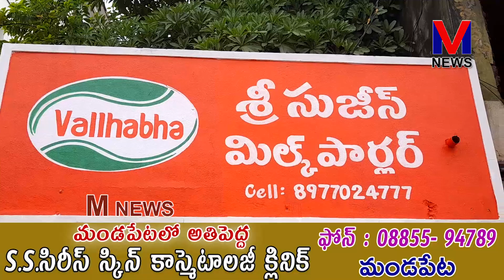మండపేట కలవపువ్వు సెంటర్లో ప్రముఖ పాల ఉత్పత్తుల సంస్థ వల్లభ డైరీకి చెందిన రిటైల్ షాపు||M NEWS TELUGU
మండపేట కలవపువ్వు సెంటర్లో ప్రముఖ పాల ఉత్పత్తుల సంస్థ వల్లభ డైరీకి చెందిన రిటైల్ షాపును పట్టణానికి చెందిన ములకల రామకృష్ణ ద్వారా శ్రీ సుజీస్ మిల్క్ పార్లర్ ను ఈరోజు ప్రముఖ వల్లభ మిల్క్ డైరీ సంస్థ ఎండి వెంకటగిరి బాబు, జిల్లా మేనేజర్ వెంకటేశ్వర్లు చేతుల మీదుగా ప్రారంభించారు. ఈ కార్యక్రమానికి ముఖ్య అతిథులుగా యువ పారిశ్రామికవేత్త వంకా సాయి కుమార్ బాబు, కాకర్ల ప్రసాద్, చుండ్రు రాంబాబు, పట్టణ ప్రముఖులు విచ్చేసి శ్రీసుజీస్ మిల్క్ పార్లర్ షాపు నిర్వాహకులు ములకల రామకృష్ణకు అభినందనలు తెలిపి వారి వ్యాపారం దినదినాభివృద్ధి చెందాలని ఆకాంక్షించారు.||M NEWS TELUGU